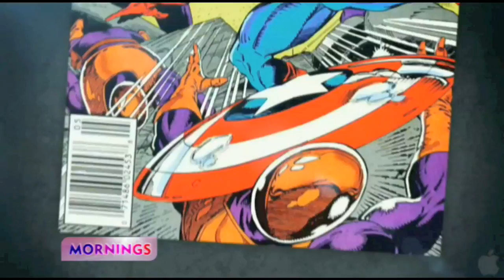Disney Chairman and CEO Bob Iger Shares Thoughts on Leading The Walt Disney Company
Disney Chairman and CEO Bob Iger shares his thoughts on leading the top entertainment company in the world.